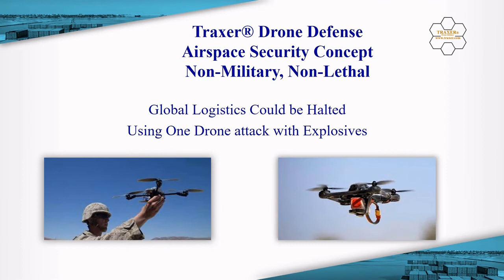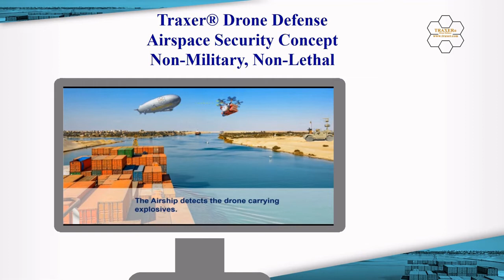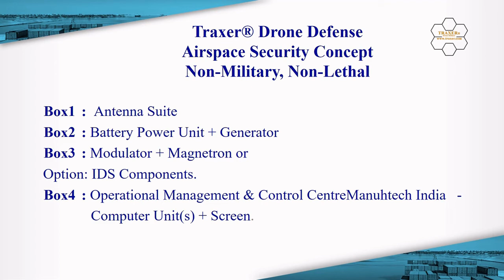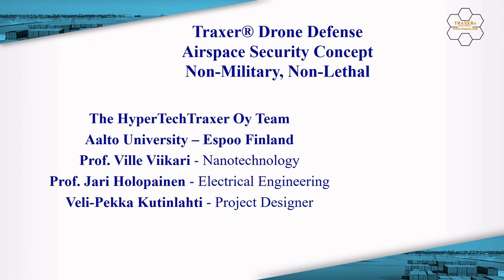Suez Canal Airspace Security by Traxer®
Security of Suez Canal to Create Egypt into Centre of Technology Excellence & Employment.
Transfer of High Technology Traxer® Drone Defence Airspace Security Concept developed jointly by Aalto University Espoo,  with British ex-Military Engineers, Italian  Radar Technologists, Singapore Aerospace, Indian Software.